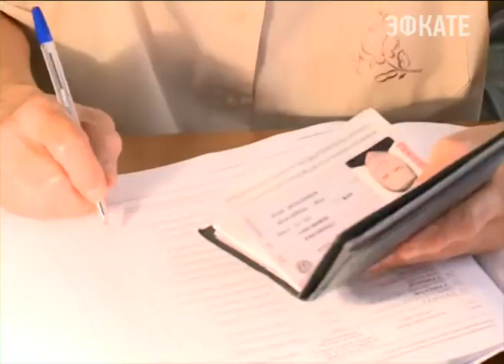Отдыхающие в крае и строители Керченского моста проголосуют на Кубани 18 сентября (Эфкате Сочи )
К примеру, для тех, кто трудится над переправой, откроют отдельный избирательный участок.

Об этом сегодня заявил губернатор на селекторном совещании по вопросу подготовке к выборам с полпредом президента в Южном федеральном округе. В Краснодарском крае пройдут 72 избирательные кампании. Голосовать будут как за депутатов Государственной Думы, так и за глав поселений. В регионе организуют почти три тысячи участков. Вопрос прозрачности проведения выборов стал одним из главных на совещании.

Сочи. Новости.
Телеканал Эфкате.